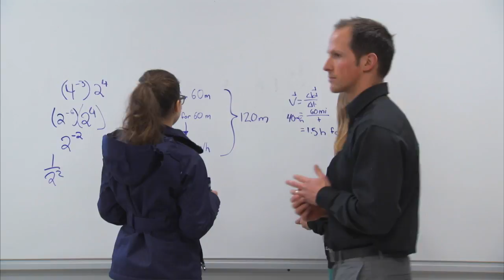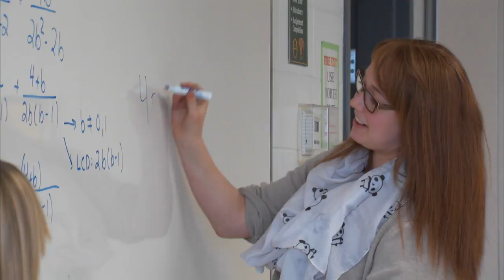Foundational Principles for High School Redesign: Rigorous and Relevant Learning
This video is one of a series that presents the foundational principles of high school redesign in action. The schools showcased in these videos have been focused on redesign for five or more years and each video represents one way of implementing a foundational principle. It is important to keep in mind that there can be many ways to implement each principle.

As you view this series of videos, consider what you would want each foundational principle to look like in your school in five years. What would you want your students to say about the role each principle played in their success? What would you want your school’s story to be?